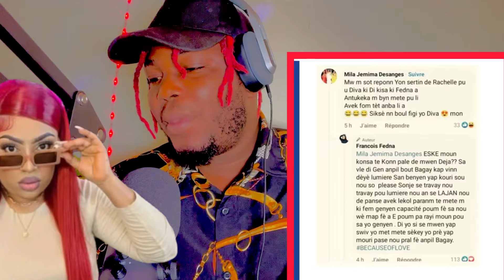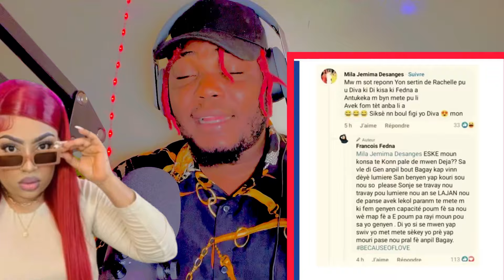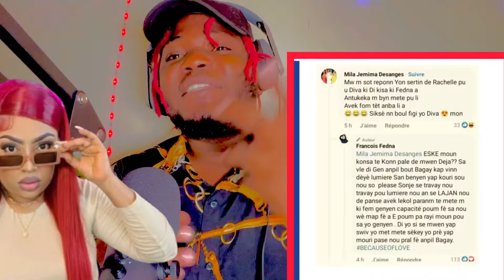Jennyqueen fache aprè projeksyon Fednaelle li di lp kite Sinema..Fednaelle reponn..gwo zen